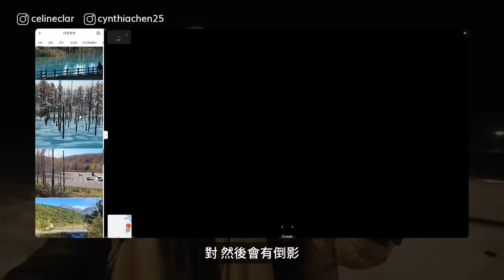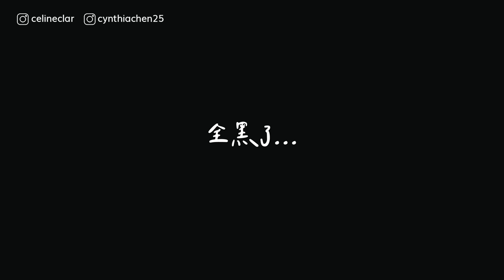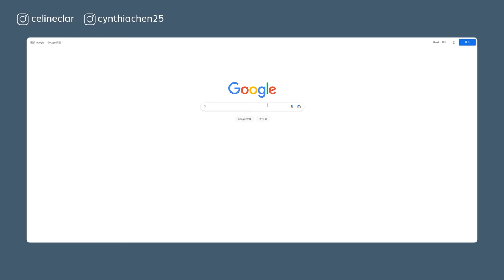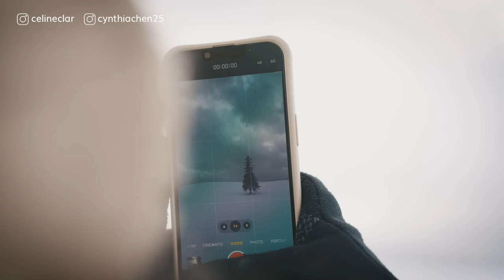北海道露營車初體驗！自駕必去景點、日本露營車生活/租車費用/自駕攻略！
雙C第一次日本自駕旅行直接開露營車！一切對我們來說都太新奇了，￼跟我們一樣夢想在日本自駕旅行的人一定要把影片看完😍

✨ 露營車資訊 ✨
DOMO camping car
露營車旅行真的值得試一次，記得要提早預約喔～～～

✨不只是旅行 x 學會用影像紀錄你的旅行及生活✨
最後，如果你也想跟雙C一樣拍出好看有質感又有趣的旅遊影片，可以來看看我們的線上課程
我們會從企劃、器材、鏡頭表現、拍攝、剪輯手把手教你！